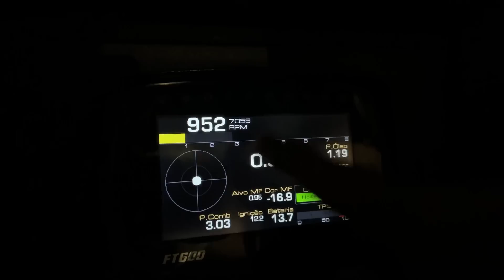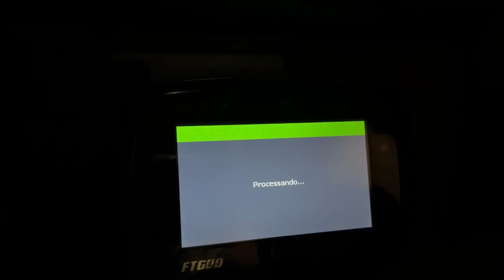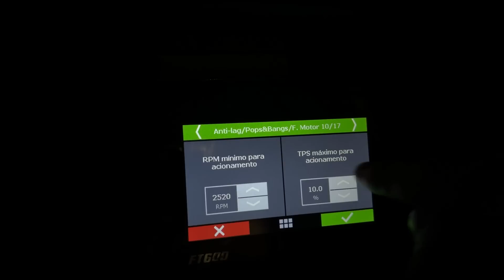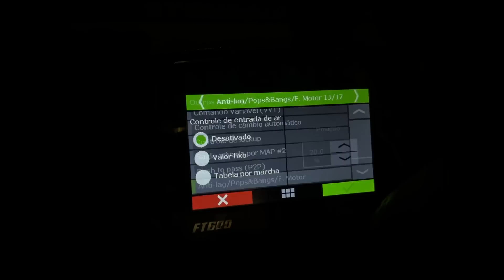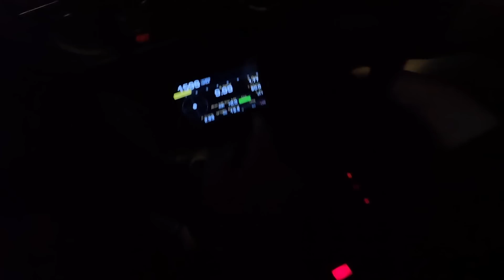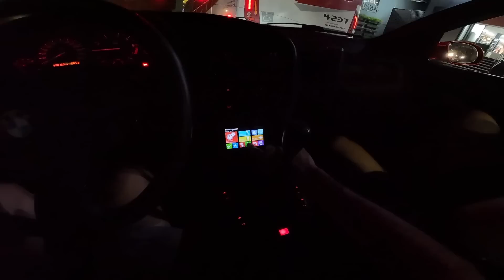ATIVEI OS POPS AND BANGS NA BMW E36!!🔥🔥 AGORA É PIPOCO PRA TODO LADO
Fala petrolhead, tranquilo!? Descobri como ativar os Pops and Bangs mexendo na FT, e deixei o da BMW ligado pra dar um rolezão soviético do jeito que vocês gostam, e ja vou aproveitar pra ensinar vocês como que faz pra ativar também.